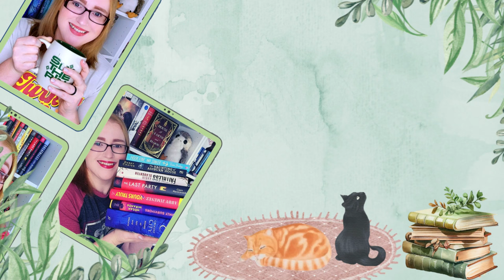November 2024 Book Of The Month Selections: Pick Or Pass? My Reaction!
🌻Books Mentioned🌻:
Road of Bones
Dirty Diana
Dinner for Vampires
PS I Hate You
Teller of Small Fortunes
The Courting of Bristol Keats
Is She Really Going Out With Him
Pictures of You
Where the Library Hides

🎶Music🎶:
End Credits: Music from Uppbeat (free for Creators!)